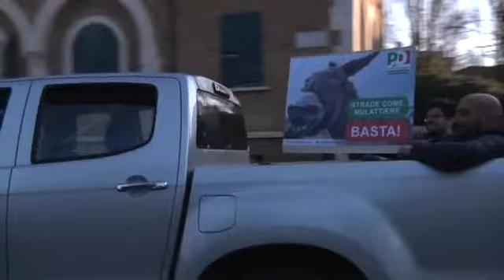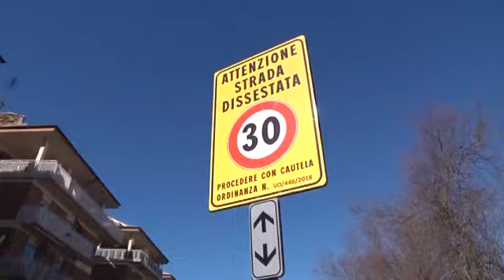X Municipio: corteo contro le buche - Canale 10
Un corteo di auto per protestare contro il dissesto stradale del decimo municipio. Il Partito Democratico chiede che vengano subito sbloccati i bandi.